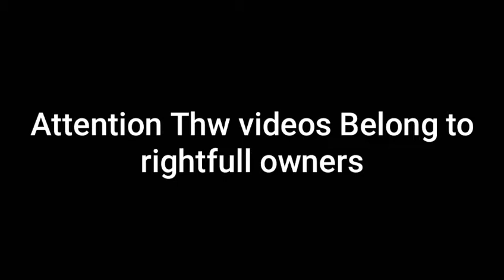Sorry For the late Upload .,.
Sorry here i just made a stupid i apologize for the long
Wait
I was busy with school now its Friday tommorrow saturday
So bye

💜💜💜💜💜And💜💜💜💜💜💜